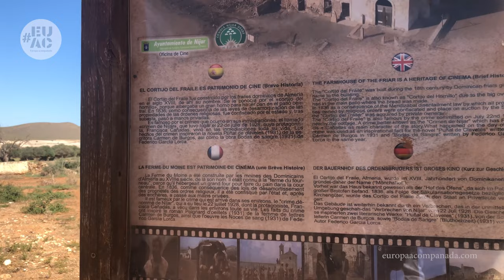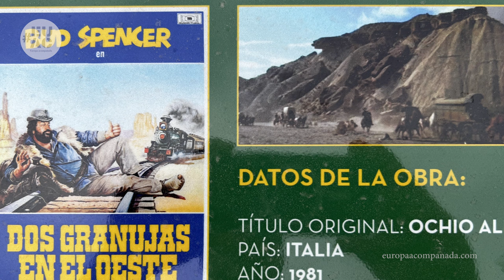ALMERÍA🤠westerns y series (😲DECORADOS abandonados) LOCALIZACIONES de PELÍCULAS.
Vamos de recorrido por algunos decorados abandonados que sirvieron de localización para escenas de famosos westerns, películas y series que se han rodado en Almería. Muchos de ellos quizás no tengas idea de que se han filmado en la provincia de Almería.